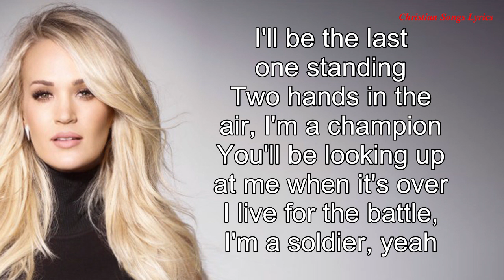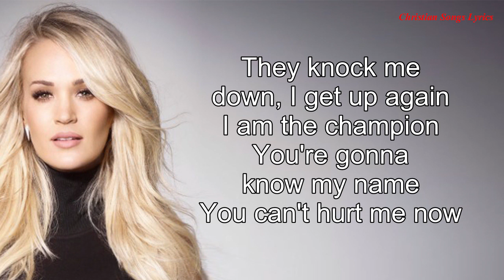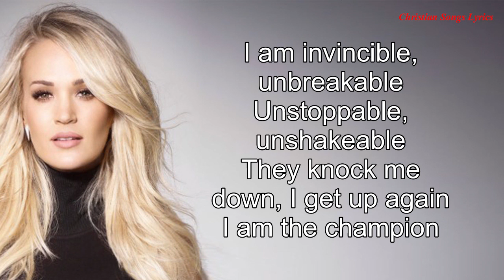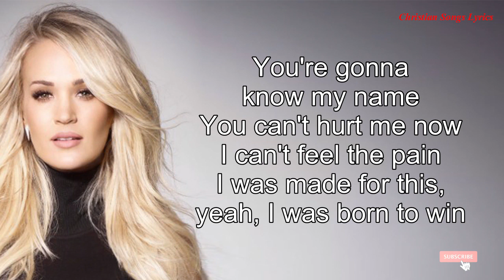The Champion With Lyrics - Carrie Underwood if Ludacris - New Christian Songs Worship Lyrics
Lyrics:
I'll be the last one standing
Two hands in the air, I'm a champion
You'll be looking up at me when it's over
I live for the battle, I'm a soldier, yeah
I'm a fighter like Rocky
Put you flat on your back like Ali
Yeah, I'm the greatest, I'm stronger
Paid my dues, can't lose, Imma own ya, ay
I've been working my whole life
And now it's do or die
I am invincible, unbreakable
Unstoppable, unshakeable
They knock me down, I get up again
I am the champion
You're gonna know my name
You can't hurt me now
I can't feel the pain
I was made for this, yeah, I was born to win
When they write my story
They're gonna say that I did it for the glory
But don't think that I did it for the fame, yeah
I did it for the love of the game, yeah
And this is my chance I'm taking
All them old records I'm breaking
All you people watching on the TV
You go ahead and put your bets on me, ay
I've been waiting my whole life
To see my name in lights
Unstoppable, unshakeable
I am the champion, oh
Born champion, Luda
The C is for the courage I possess through the drama
H is for the hurt but it's all for the honor
A is for my attitude working through the patience
Money comes and goes so the M is for motivation
Gotta stay consistent, the P is to persevere
The I is for integrity, innovative career
The O is optimistic, open and never shut
And the N is necessary 'cause I'm never giving up
See they ask me how I did it, I just did it from the heart
Crushing the competition, been doing it from the start
They say that every champion is all about his principles
Carrie
Unstoppable, unshakeable
I'm the champion, yeah
Surpassed all rivals
It's all about who wants it the most (I am the champion)
Fight for what we believe in
That's what champions are made of